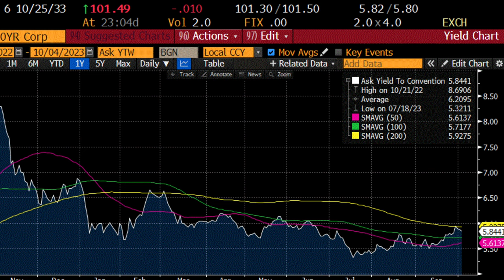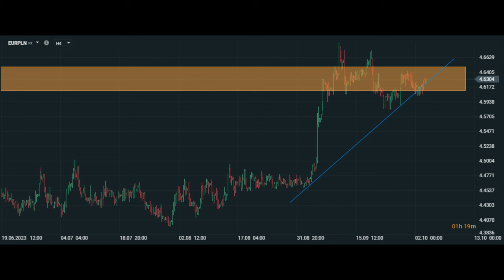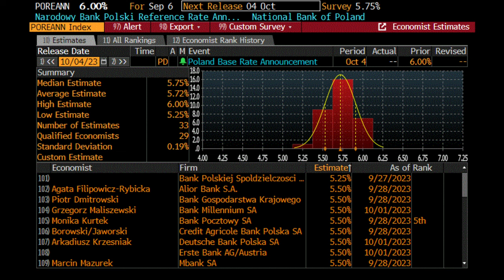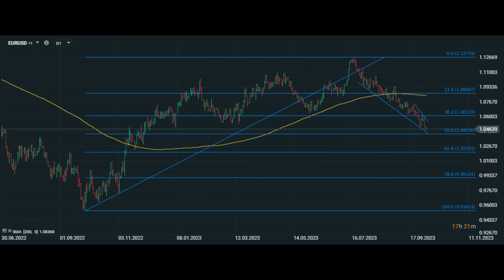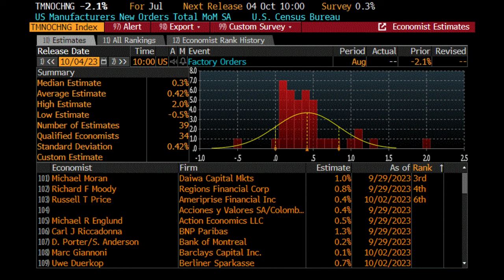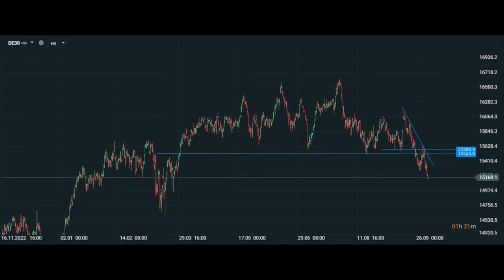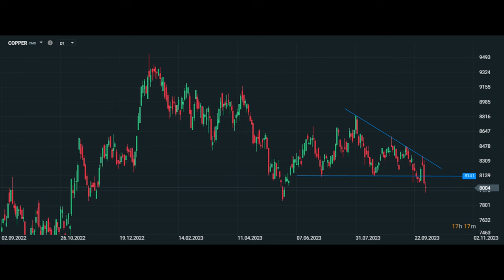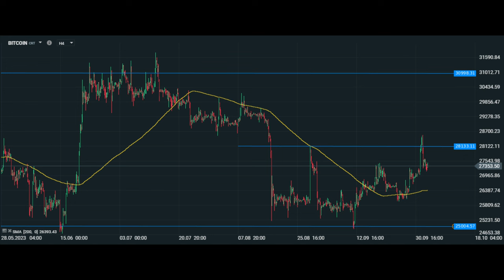🔥 Wyprzedaż, Interwencja, Dane i Decyzja RPP. Bądź Dziś Czujny ! 🔥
Zapraszam zapoznania się z moimi strategiami inwestycyjnymi o nazwie AceActive.

Spis treści:

0:00 Wstęp
0:35 Informacja
1:11 Decyzja RPP i polskie aktywa
7:00 Rynki światowe, interwencja i dane